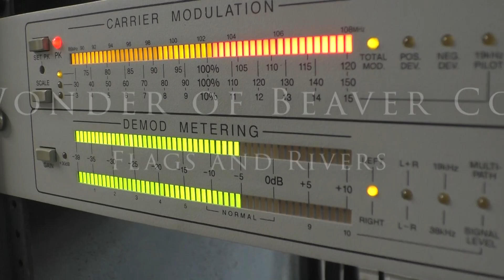Wonder Of Beaver County - Flags and Rivers July 2020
Imagery of the beautiful scenery and patriotic American flags from Beaver County, PA.  July 2020.